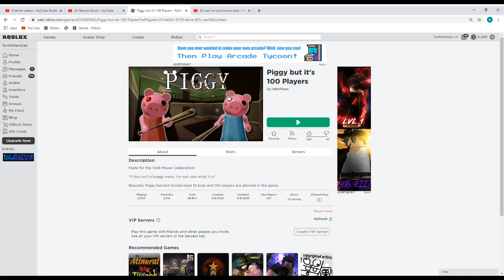playing roblox piggy but with 100 other players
i thnik